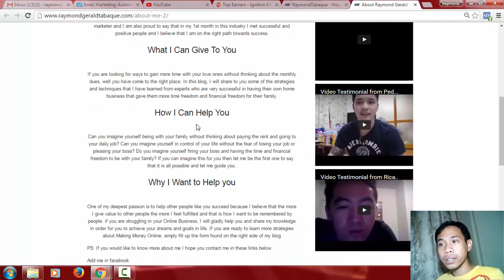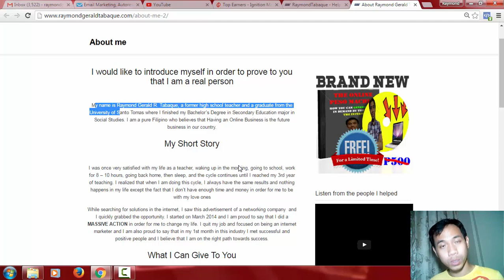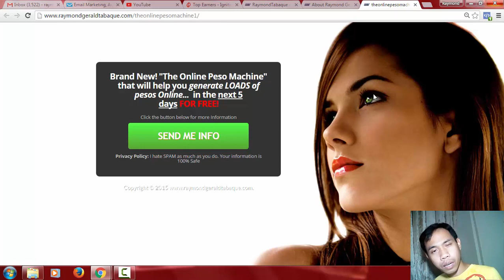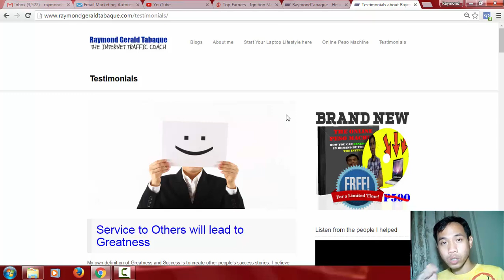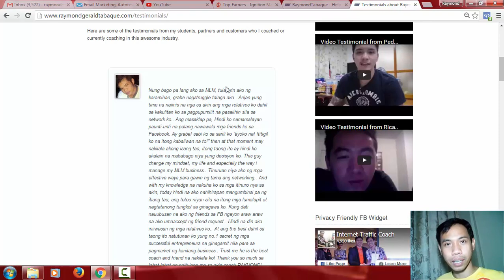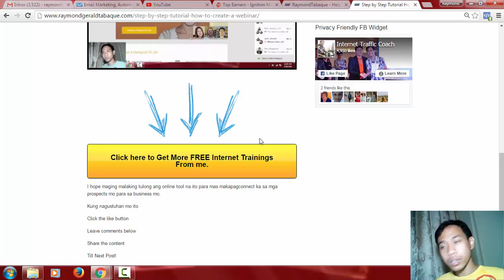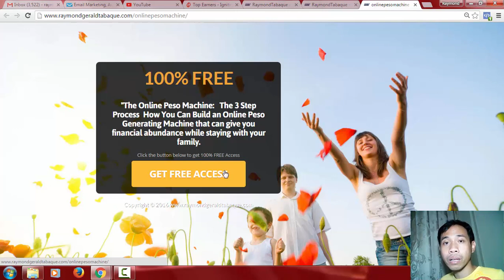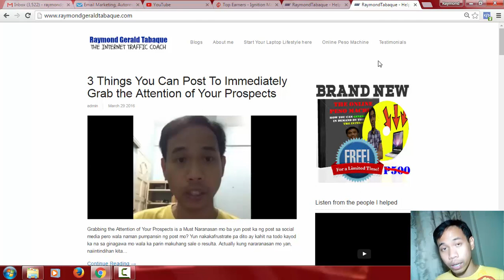Pinoy Making Money Online - The Powerful Strategy behind My Blog.